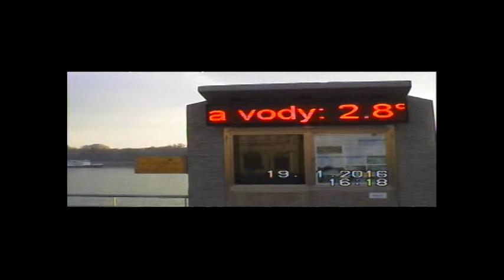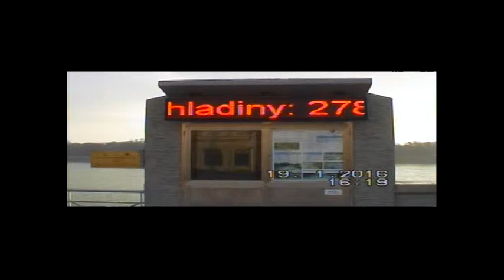Touring around Bratislava part B HD movie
My sightseeing tour around Bratislava, Slovakia shot on January 19th, 2016